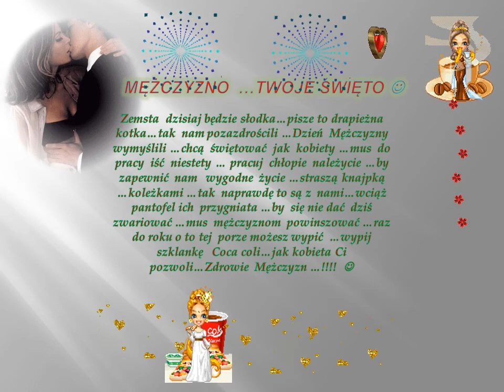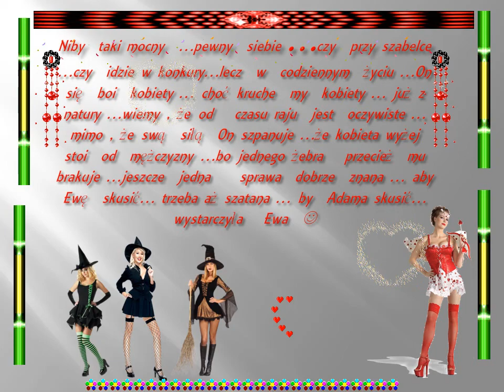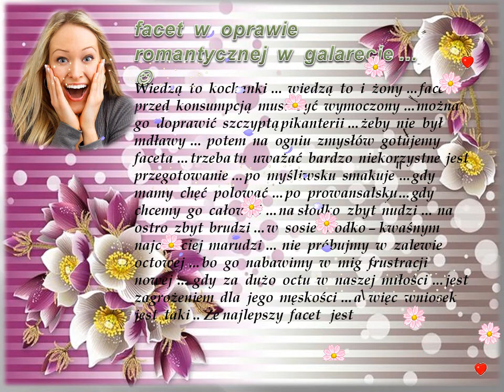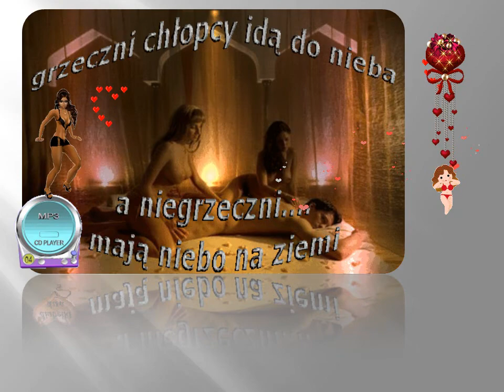10 marzec 2019r wiosenka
wszystkiego dobrego w dniu  Waszego święta ;)))Dzień Mężczyzny:))